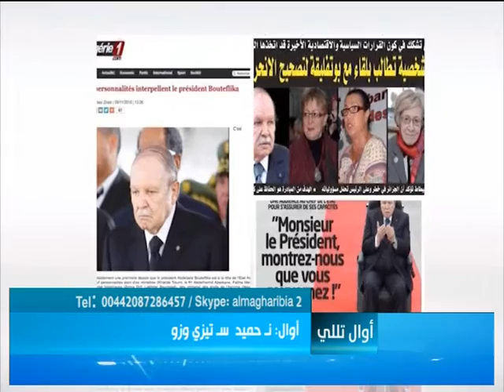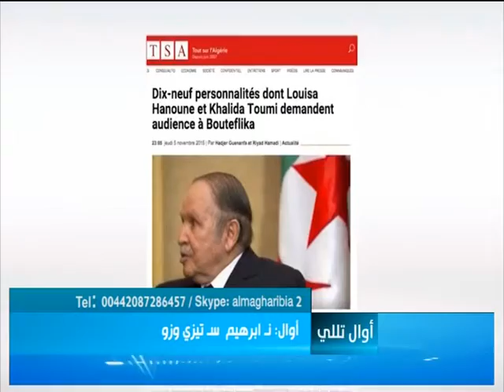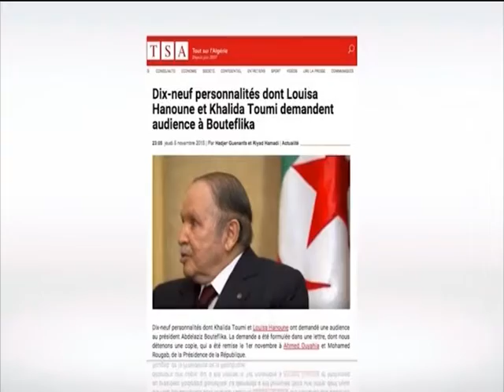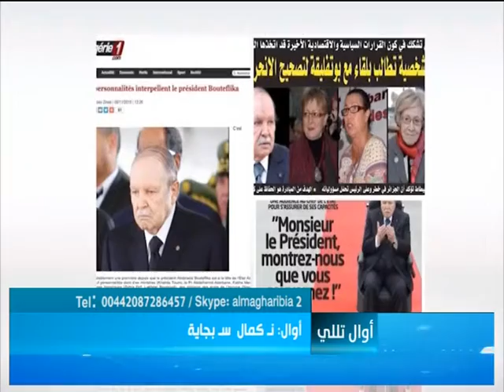Awal T'lli - 09 11 15 : Lecture des reactions sur la Lettre des "19"!